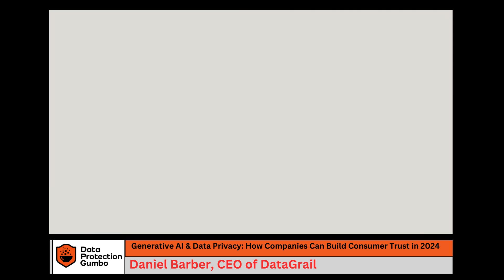Generative AI & Data Privacy: How Companies Can Build Consumer Trust in 2025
Daniel Barber, CEO of DataGrail delves into the founding of DataGrail, the challenges enterprises face in managing privacy, and how regulations like GDPR and CCPA impact the collection and processing of personal data. The conversation highlights the significance of consent in the digital age, the role of generative AI in data processing, and the necessity for transparency and control to build consumer trust.

 / dpgpodcast
 / dpgumbo
 / datap_gumbo
 / backuprecoverypro

⌚️Timestamps:
00:00:00 Introduction
00:01:18 Founding of Datagrail
00:02:50 Consumer Consent and Privacy Challenges
00:06:33 GDPR and CCPA: A Comparative Overview
00:14:07 The Role of AI in Data Privacy
00:18:34 Advice for Aspiring Data Privacy Professionals
00:21:30 Opportunities at DataGrail
00:22:33 Conclusion and Community Invitation